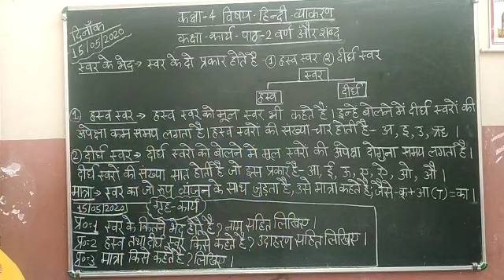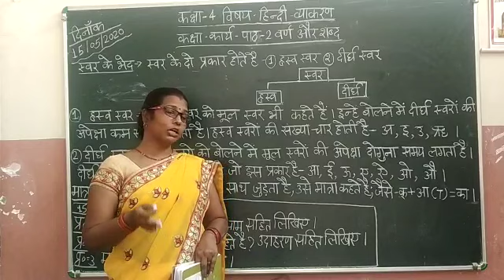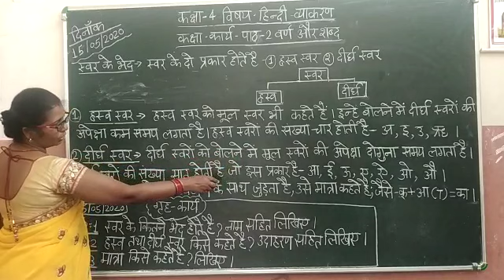Class 4 Hindi Grammar lesson 2